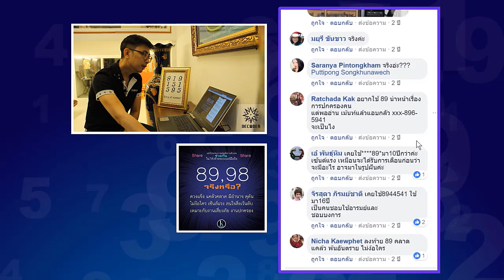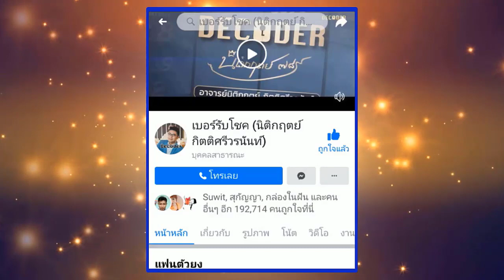รีวิวความหมายตัวเลข 89 98 โดย อาจารย์ นิติกฤตย์ กิตติศรีวรนันท์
รีวิวตัวเลข 00 - 99 ในเฟสบุ๊ค
รีวิวความหมายตัวเลข 00 ถึง 99 Youtube

LINE : @Decoder

บล็อกเรื่องราวน่าสนใจ

ตรวจพลังตัวเลขด้วยตัวคุณเอง